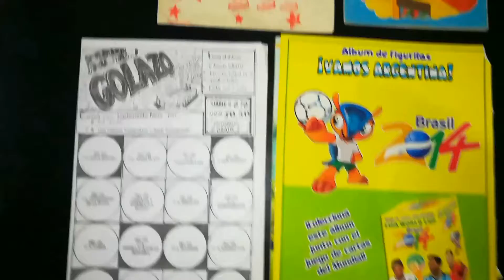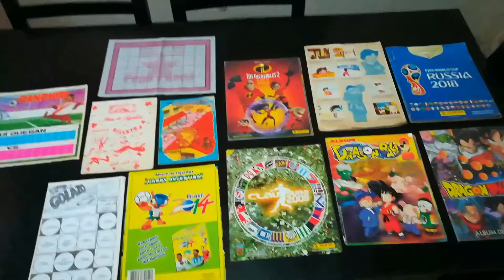coleccion de albun de figuritas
estos son lo albunes de figuritas que tengo hasta ahora y vamos por mas